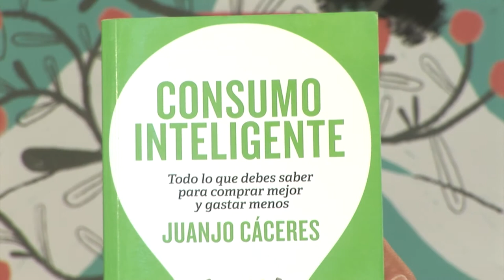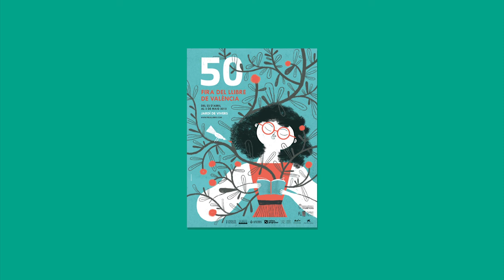Juanjo Cáceres - Consumo inteligente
Un libro que propone diez reglas que nos ayudarán a entender por qué compramos cuando compramos; y a ser más inteligentes, críticos y selectivos a la hora de consumir.¿Alguna vez te has preguntado qué nos impulsa a comprar un determinado producto en vez de otro? ¿Qué se esconde detrás de esta decisión? ¿La tomamos con plena libertad o es condicionada?